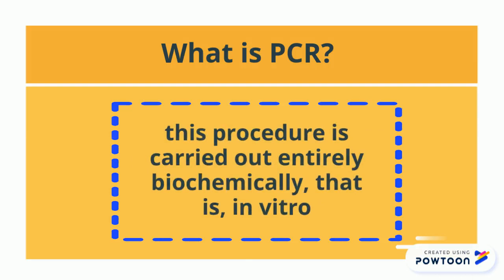MIC271 PCR PRINCIPLE